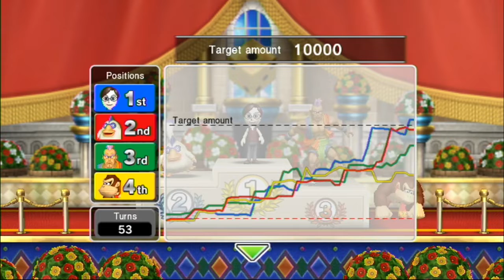Fortune Street | Colossus (Easy Rules) - Part 3 of 3